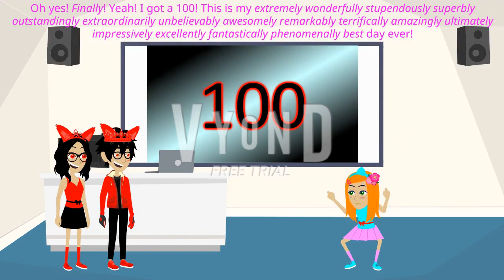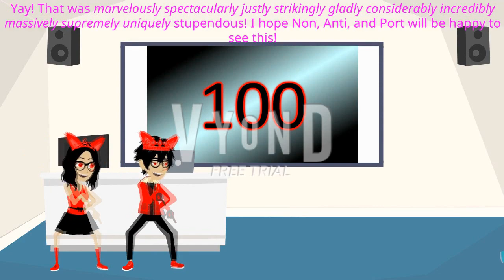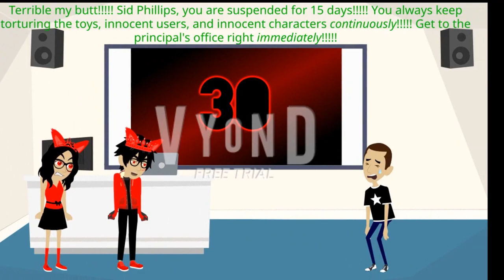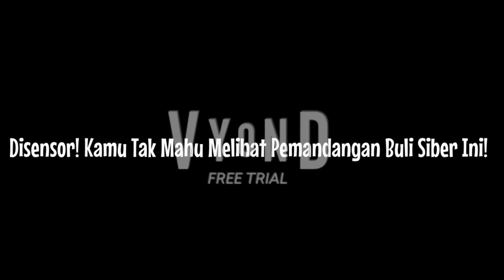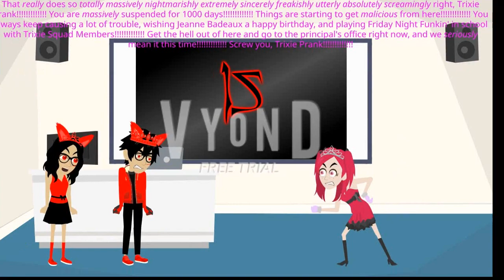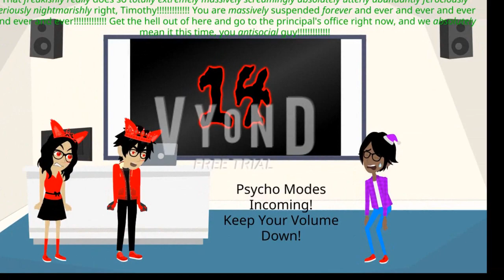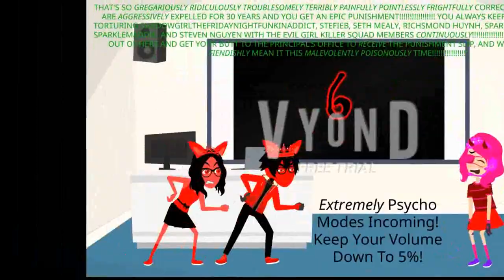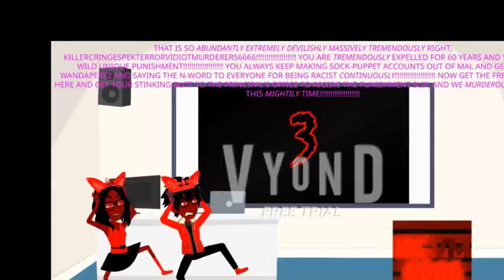My Behavior Number Day (My Version) [OUTDATED for some of Users and OCs]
This is it! My Behavior Number Day is here! It will premiere on the 12th of September, 2021, and 5:00 P.M.

Warning: This video contains ear-rape, loud, under 13 years of age, earthshaking, and age-restricted in Behavior Number 35-0 scene. At 35-14, please turn down your volume at 30%-15%. At 13-6, please turn down your volume at %10 and take off your headphones. At 5-1, please turn down your volume at 5% and take off your headphones. And at 0, please turn down your volume at 1% or mute your volume and take off your headphones because this video contains the ultimate ear-rape. If you don't want to see this or if you are scared or unlucky to see this, please look away, shut your eyes, click off the video, change the tab, and stop watching this video. If you are not scared, that's fine. If you show children, toddlers, and babies, they will make them cry. Please watch as it is your own risk. You have been warned.

Luxor: Quest For The Afterlife - Danger
Bookworm Adventures - Boss 3

If you guys don't know what to see the numbers mean at My Behavior Number day, the video link is in the description below.

Note: I did not copy/plagiarize someone's ideas/videos.

Don't complain if I didn't add everyone at Behavior Number 100-51. And don't worry, I will make My Behavior Letter Day soon.

Credit to @CutePrincessPrecurefanOnHiatus, RagdollThePokemonVyondBoy2007, @Buchepsicatasilor3261, @StefieB, TheNeedForSpeedEffectsMaker853, Steven Nguyen, @Glyris Arts Ch, and everyone for their avatars.